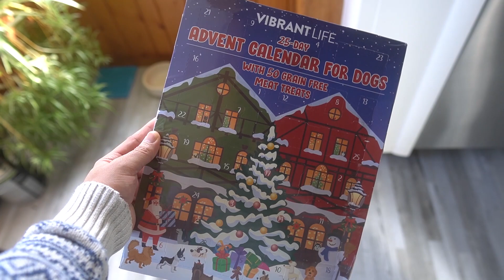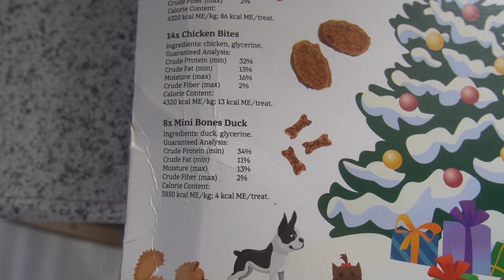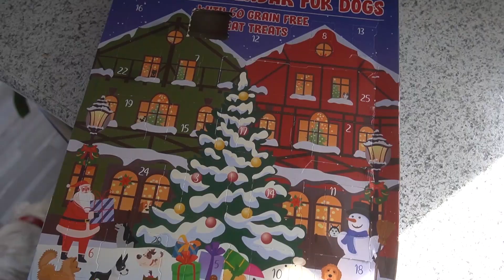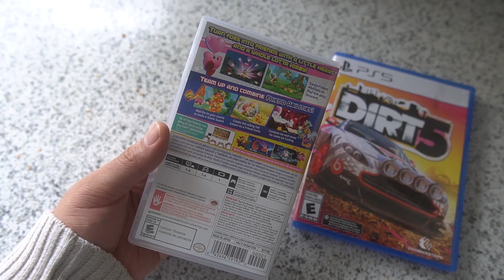VLOGMAS DAY 1!!!! // YUP I'M DOING 25 VIDEOS THIS MONTH!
Happy Vlogmas Day 1! I can't believe I'm doing this. 25 videos in one month.  Leave some encouragement in the comment section. Hope to celebrate the holidays with you everyday until the 25th :)